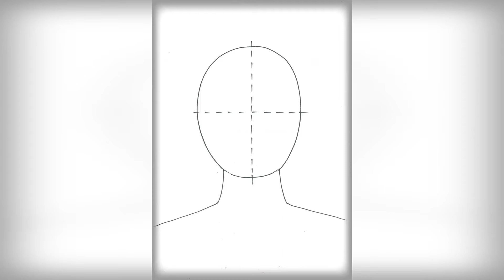Как нарисовать портрет мамы. Гуашь